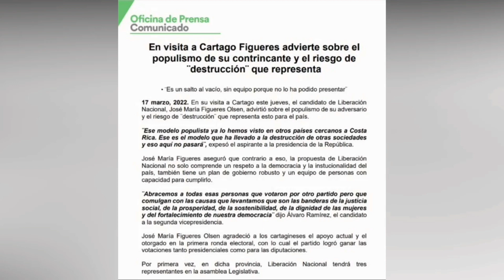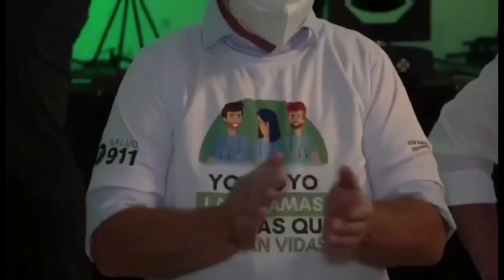El Origen de un salto al vacío frase de jose maria figuerez en campaña